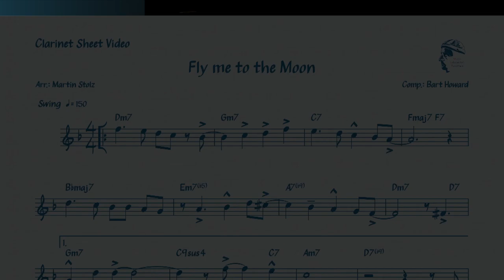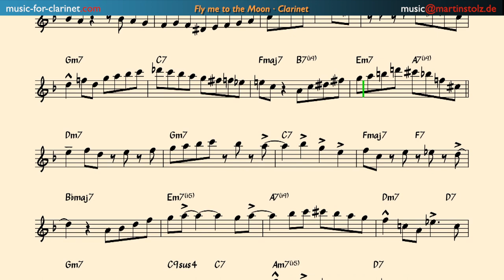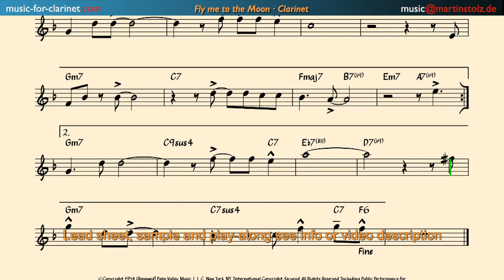Sheet Music Video: 🎶 Groove to "Fly me to the Moon" 🎷 - Martin Stolz Band's Jazzy Clarinet Rendition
🎶 Welcome to my band's rendition of "Fly me to the Moon"! 🎷 Get ready to groove and have a blast with this jazzy clarinet performance. Whether you're a fellow clarinet enthusiast or just looking for some musical inspiration, this video has something special for you!

🎼 Sheet Music: Want to play along or learn this fantastic arrangement? You can download the complete sheet music in PDF format including Sample and Play-Along: Dive right into the melody with a sample of the song!

Discover a variety of exciting clarinet scores for your next musical adventure.

🎧 Soundslice Content: If you're serious about enhancing your clarinet skills, be sure to check out my exclusive content on Soundslice! You'll find a treasure trove of clarinet resources, including tutorials, exercises, and more. Visit my Soundslice profile here: